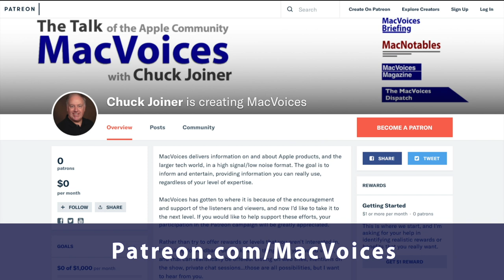MacVoices #23231: Jeff Carlson Takes Control of Your Digital Photos (2)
In the second part of our conversation with Jeff Carlson, author of Take Control of Your Digital Photos, 3rd Edition, we talk more about tools to organize your digital photos. While there is no universal solution, and each individual's situation is unique, Jeff shares valuable tips and hints for handling photos, Then we shift to workflows and a new chapter that integrates iPhone photos into the process. The significance of workflows in organizing various aspects of life, including calendars, projects, and photos, is explored, as well as Apple-native tools that help you get more out of your photos. (Part 2)

MacVoices Slack
This edition of MacVoices is supported by The MacVoices Slack. Available all Patrons of MacVoices.

Show Notes:

Chapters:

0:00:49 The Complexity of Finding the Single Best Solution
0:02:04 New Chapter on Workflows in the Book
0:04:16 The Importance of Workflow in Organizing Information
0:06:01 Fixing Time Zone Issues in Photo Library
0:07:09 Evaluating Apple's native photo tools for the average user
0:09:56 iCloud Photos ecosystem: convenience vs. limited options
0:13:57 Frustrations with keywording and rating in Apple Photos
0:15:25 Exploring Workarounds and Keyword Strategies
0:16:33 The appeal of Apple's wide range of options
0:17:07 Introduction to PhotoMator and its features
0:19:13 The benefits of using PhotoMator with existing photo library
0:20:27 Exploring the Simplicity and Complexity of Digital Photos
0:21:21 New Edition of the Book with Extra Content
0:22:38 Balancing busy schedules and organizing photos efficiently.
0:24:17 Jeff Carlson's new book and other projects.
0:26:10 Jeff Carlson's upcoming book on Apple Watch.

Links:

Avalanche by Cyne

ON1 Photo Keyword AI

Excire Foto

Peakto by Cyne

Houda Photos Workbench

Photometer

Adobe Lightroom

Adobe Lightroom: A Complete Course and Compendium of Features

Guests:

Jeff Carlson is an author, photographer, and freelance writer. Among many other projects, he publishes the Smarter Image newsletter, which explores how computational photography, AI, and machine learning are fundamentally changing the art and science of photography. He’s covered the personal technology field from Macs and PalmPilots to iPhones and mirrorless cameras, publishing in paper magazines, printed books, ebooks, and websites. He’s also the co-host of the podcasts PhotoActive and Photocombobulate, writes for Take Control, has spoken at several conferences and events.